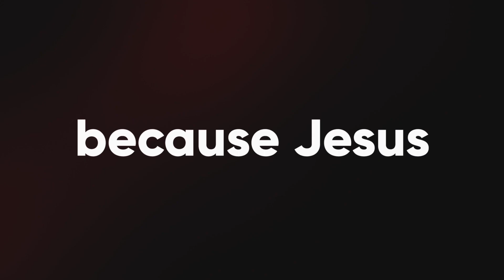Why is Easter such a big deal?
Join us as we look into what Easter Sunday is all about and why it's such a big deal, and so relevant to us nearly 2,000 years later.